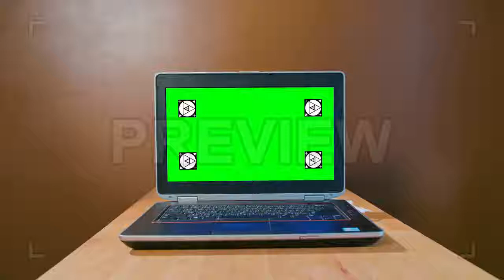Pan Laptop With Green Screen Stock Video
This stock video shows the screen of laptop as it is placed on a table. The camera pans the laptop and focuses on the screen. Customize the green screen with your website, app or video by replacing the green screen with a pro video editor app. Use your edited video on website and app advertisements, social media posts, ads and more. Available in 4K resolution.